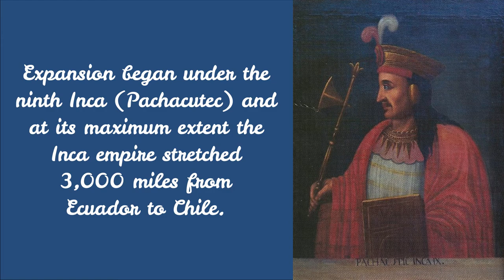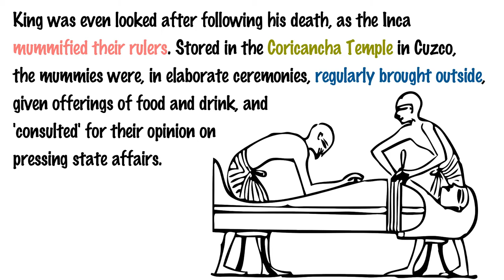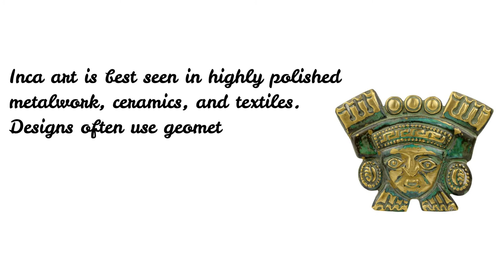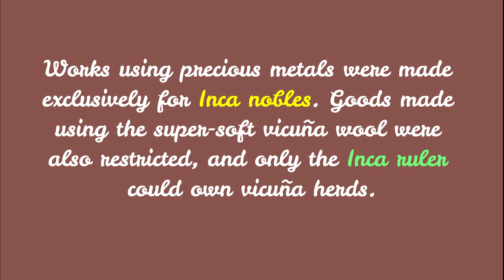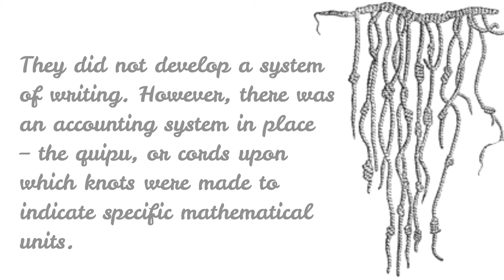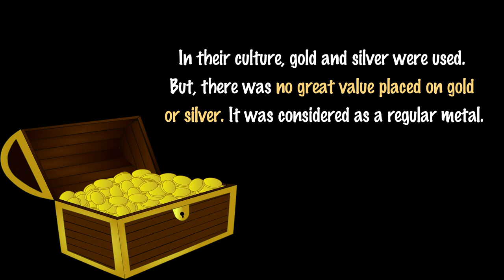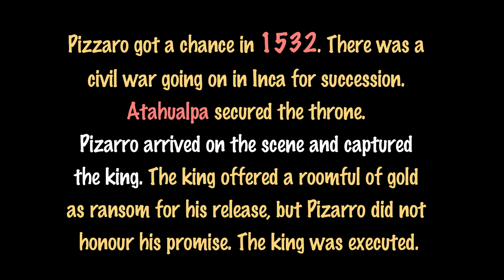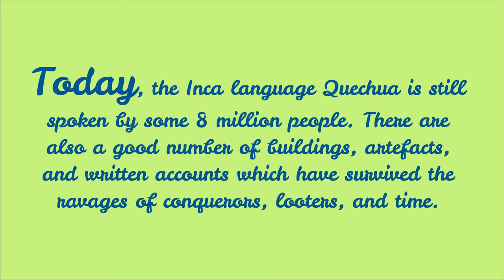The Inca civilisation | Inca Culture | Inca Empire | Machu Picchu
The Inca civilisation | Peru | Machu Pichu| Pizzaro | Quipu | Quechua | Pachacamac | Conquestador
Inca Culture | Inca Empire
Mesoamerican history
Ancient History